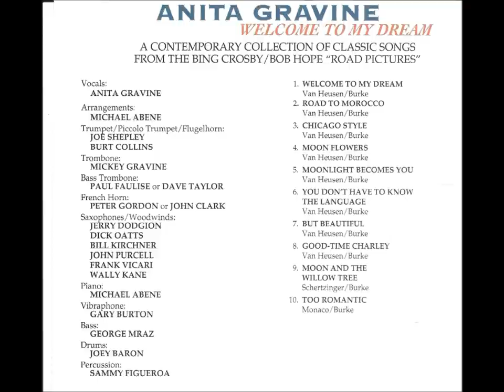Road to Morocco - Anita Gravine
"Road to Morocco" (Jimmy Van Heusen - Johnny Burke) is from jazz singer Anita Gravine's "Welcome to My Dream" CD.  It's a salute to the Bob Hope/ Bing Crosby "Road" pics, and features a dazzling assemblage of players including, Gary Burton, George Mraz, and her brother, trombonist Mickey Gravine. It was also arranged, and co-produced (along with Gravine) by veteran jazz musician Mike Abene. It will be back in print---and downloadable--- on 5/1/13.